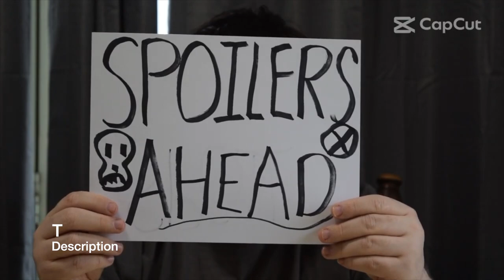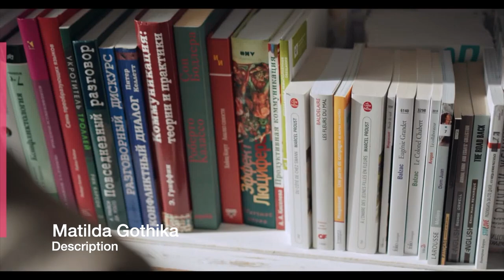February 2023 BookTube Shoutouts [10 CHANNELS]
Some YouTubers to check out!